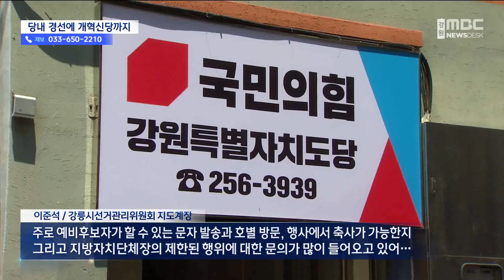잇단 변수에 셈법 복잡해진 '강릉 선거구' (2024.02.13/뉴스데스크/MBC강원영동)